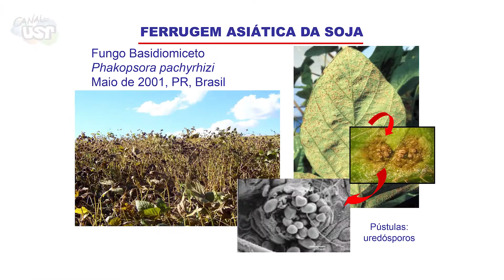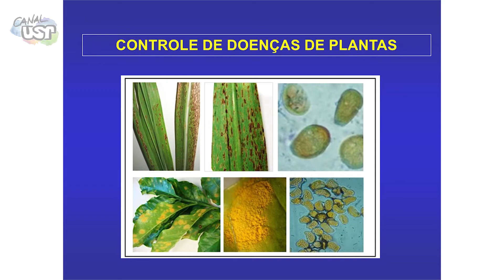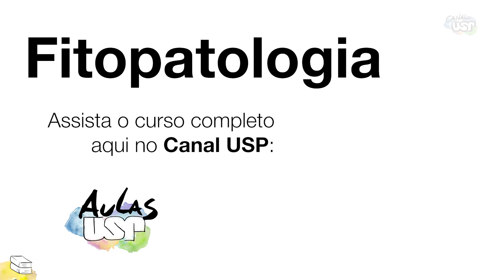Aulas USP | Fitopatologia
▶A disciplina de Fitopatologia, gravada no segundo semestre de 2017, é ministrada pelo departamento de Fitopatologia e Nematologia na Escola Superior de Agricultura Luis de Queiróz, campus de Piracicaba, para estudantes do quarto período  do curso de Engenharia Agronômica. Os docentes responsáveis pela disciplina são Ivan Paulo Bedendo e Jorge Alberto Marques Rezende, que ministra as aulas teóricas gravadas. A professora responsável pelas aulas práticas é Lilian Amorim.